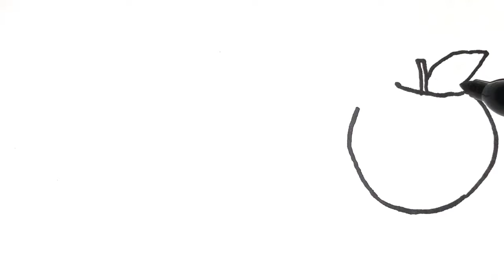How to Draw a Fruits set | Coloring pages fruits, apples, Grapes, watermelon | Art colors for kids